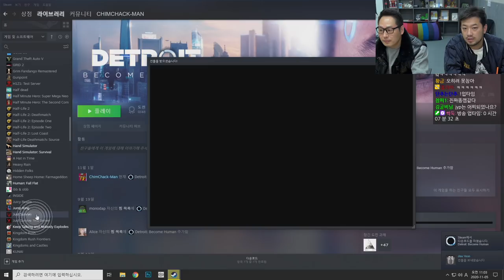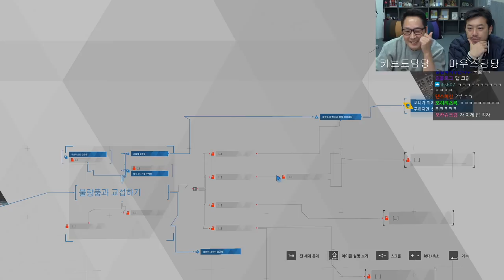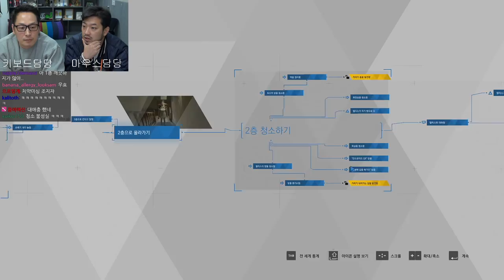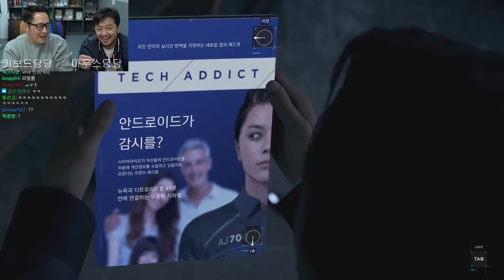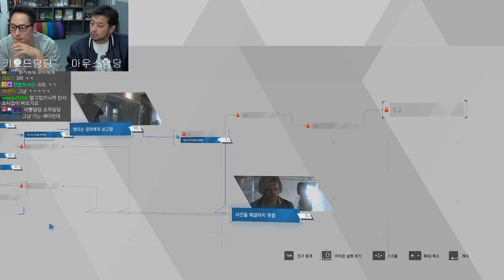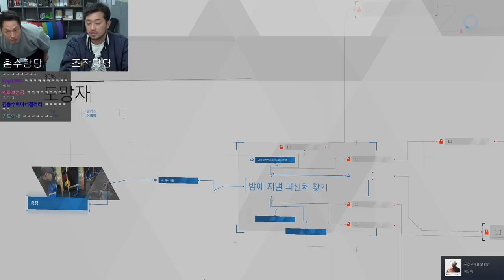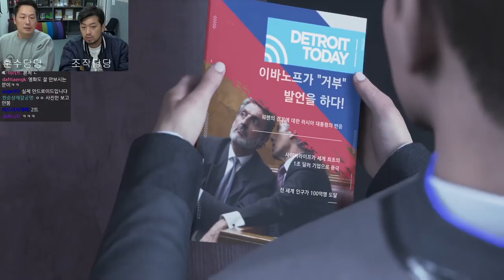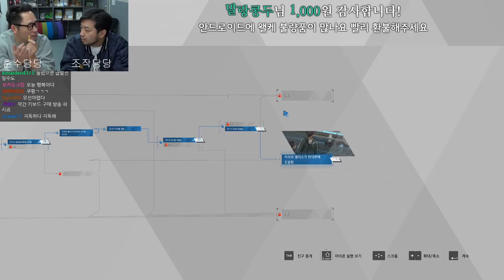2020년 11월 05일 | 침&풍 디트로이트 비컴 휴먼, 햄버거 먹방